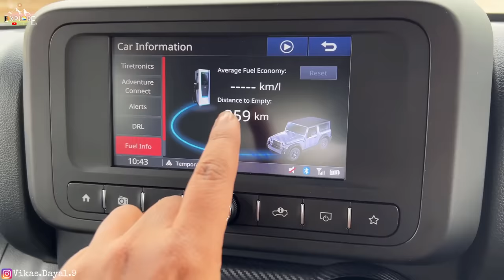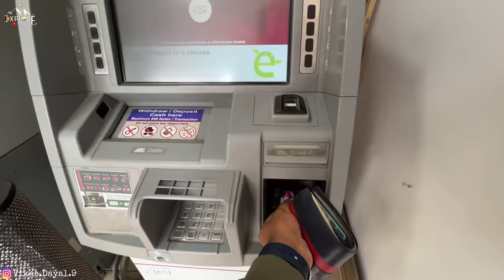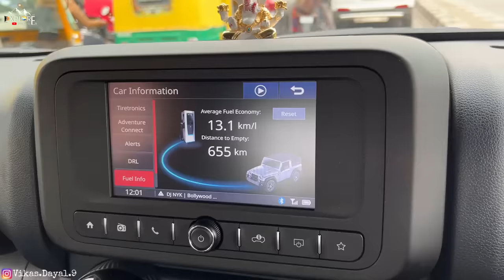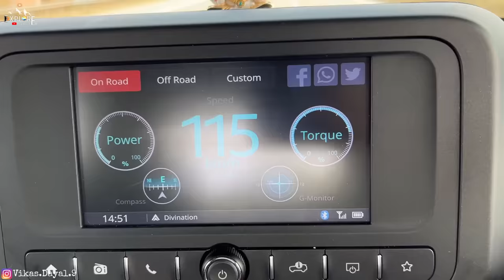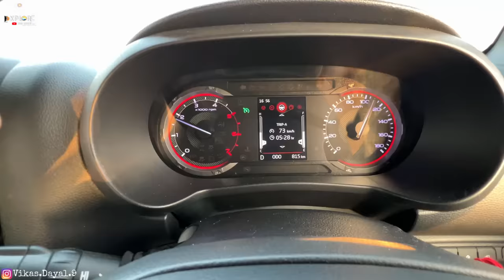1st Road Trip In New Mahindra Thar | ExploreTheUnseen2.0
1st Road Trip In New Mahindra Thar | ExploreTheUnseen2.0